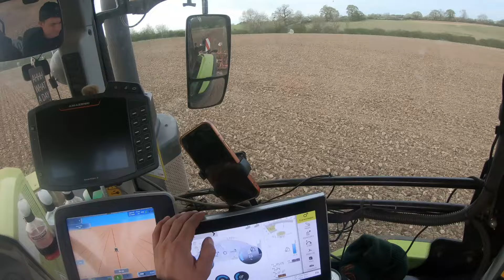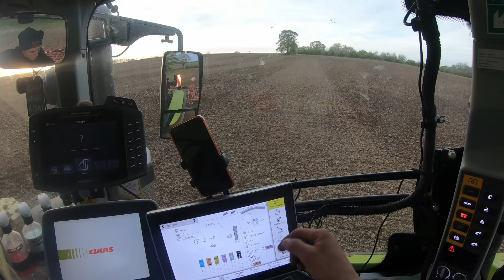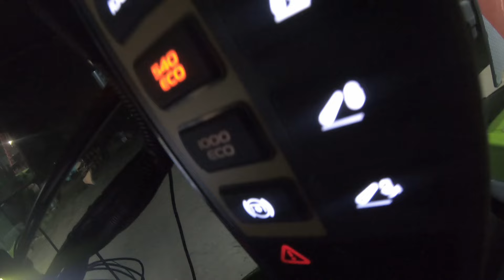USTERKA W CLAASIE ?? Uprawa pod pszenicę 🌾🌾 CLAAS AXION960TerraTrac